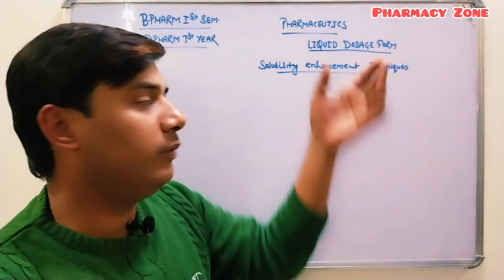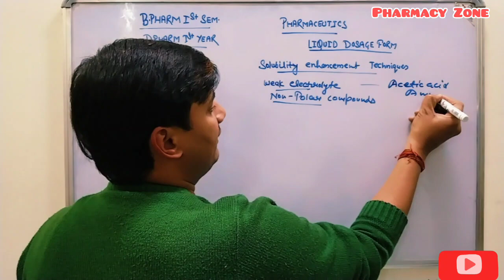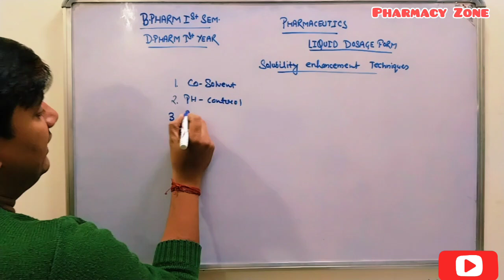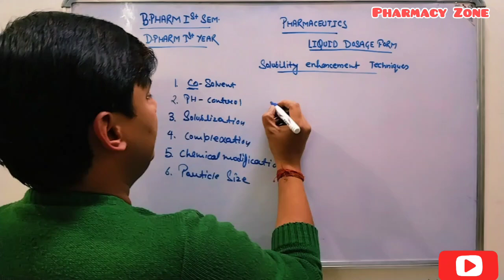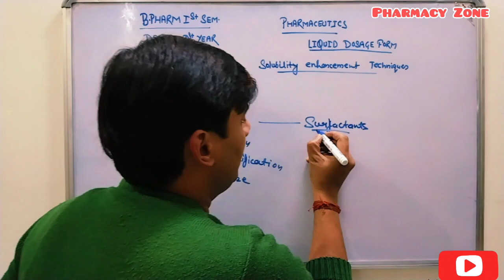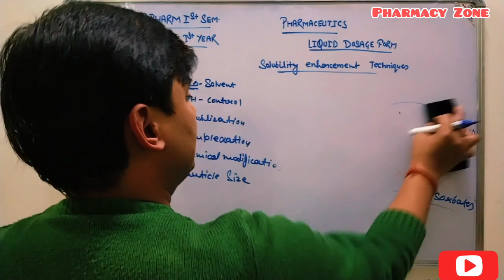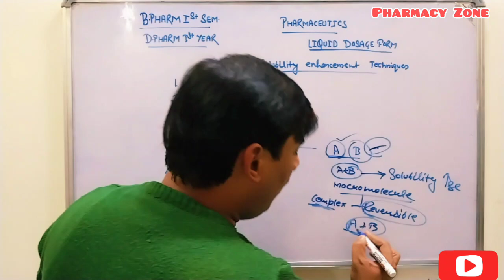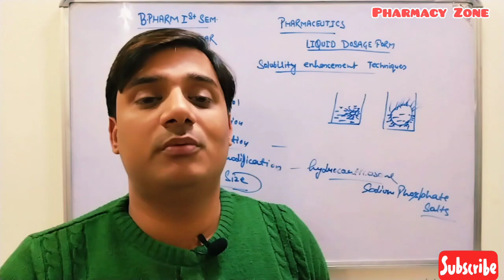Solubility Enhancement Techniques/Liquid Dosage form/Pharmaceutics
Solubility Enhancement Techniques

Liquid Dosage form

Pharmaceutics

B.Pharm 1st Sem

Diploma 1st Year

In this video discussed the various methods used for enhancement of solubility.